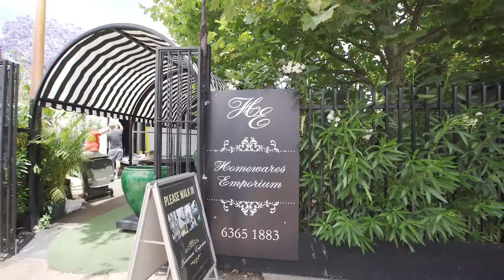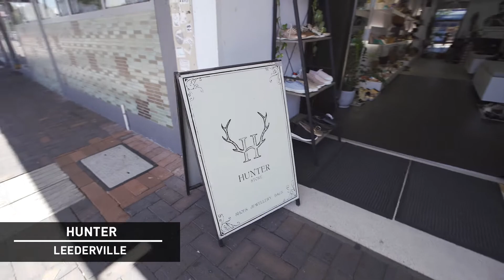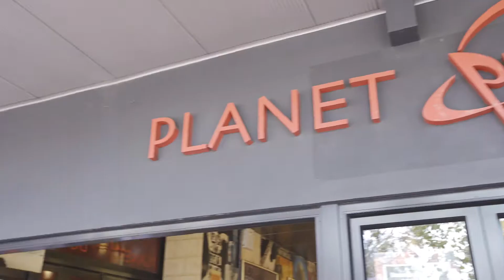Love Local: Shop Up a Storm at these Retail Treasures!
So Perth went on a shopping trail through Vincent and discovered these retail gems - where you'll be sure to find the perfect Christmas gift for any family member and friend.